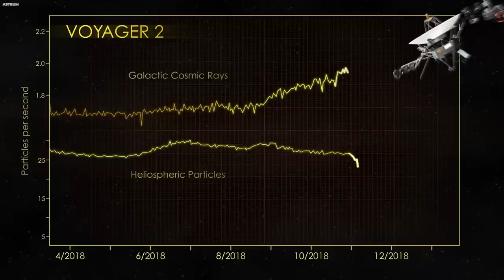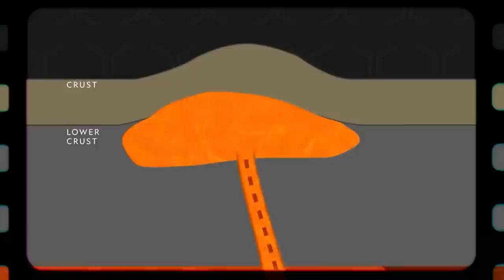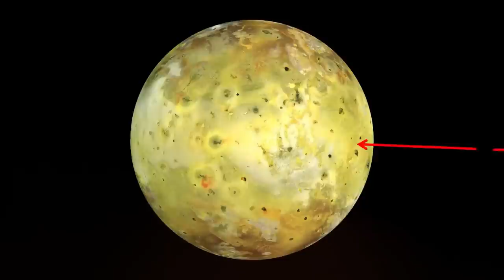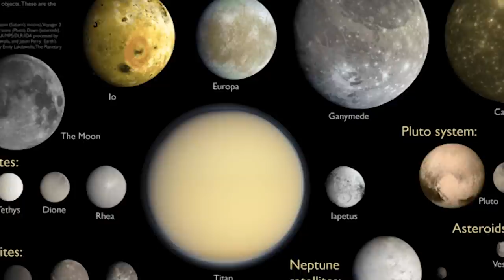Nasa Just Received TERRIFYING Signal From Voyager 2 In Interstellar Space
Recent reports from NASA have revealed a sudden loss in communication with Voyager 2. This billion-dollar project has helped us map the stars, chart planets, and venture deep into the unknown. And as it stands, all that may have come to an abrupt end. What does this loss in communication mean for Voyager 2’s exploration? Is that the end of the Voyager 2 space mission?